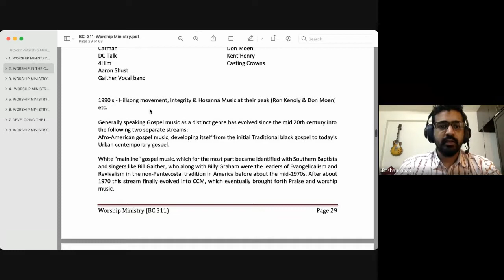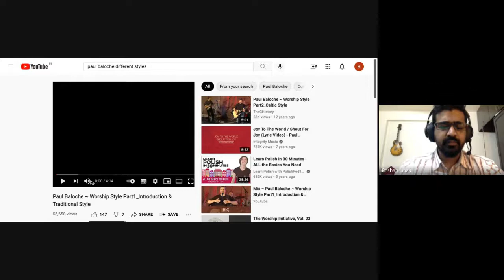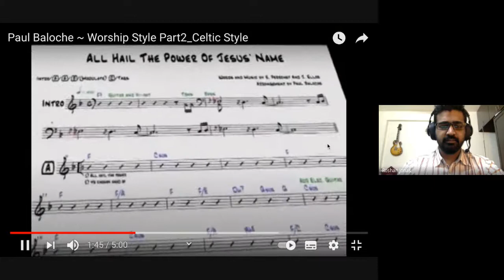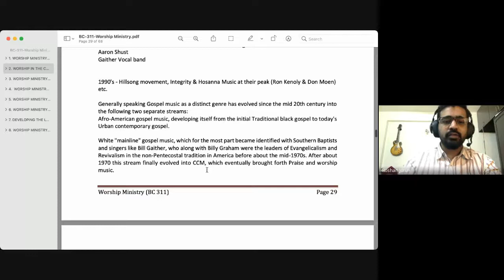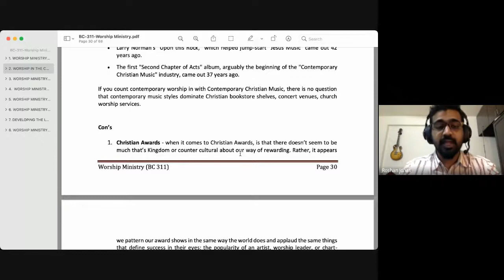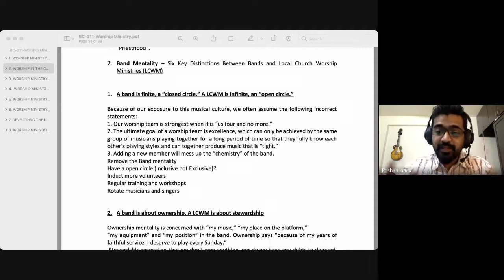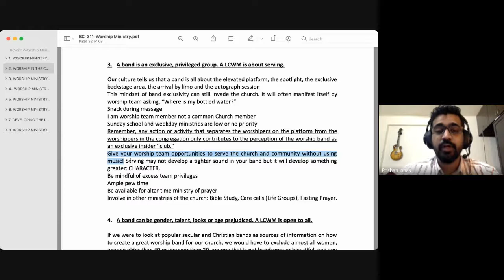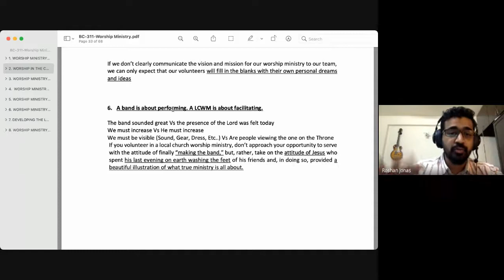Worship Ministry | Lecture 10 : BC311-WM-20210831